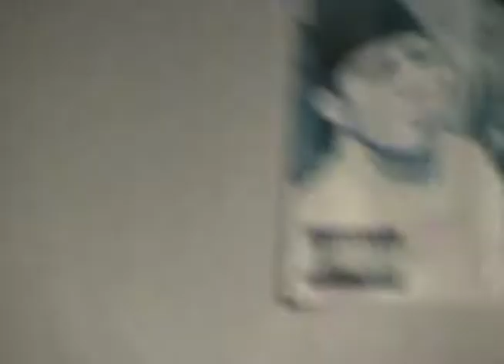You Got Me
Young Ridaz puttin it down at Club Paradise on May 16th. You know what it is...Reality Muzik baby!